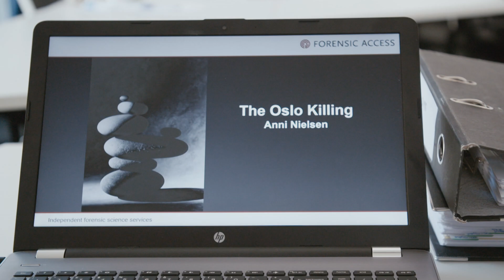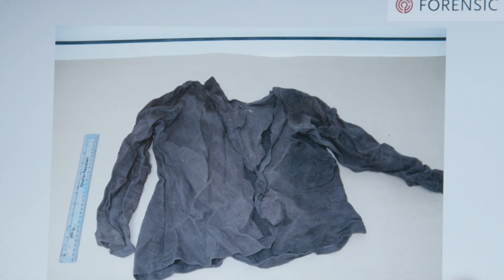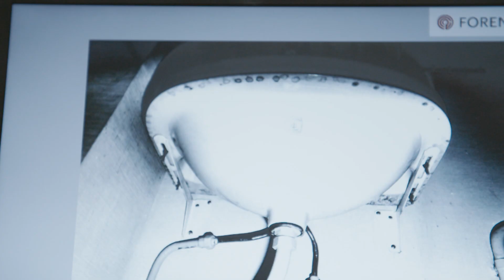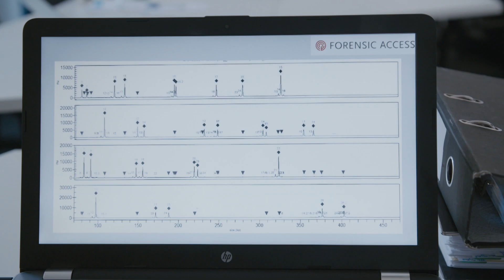Drapet i Holmenkollen | Forskerne går gjennom funnene fra åstedet med Maria | discovery+ Norge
Maria Iranzo reiser til England for å se hva forskerene har funnet på åstedet, men dessverre mangler de viktig bevis som er satt til å destrueres.

Fra Drapet i Holmenkollen: Hvem drepte min mor? Episode 6.